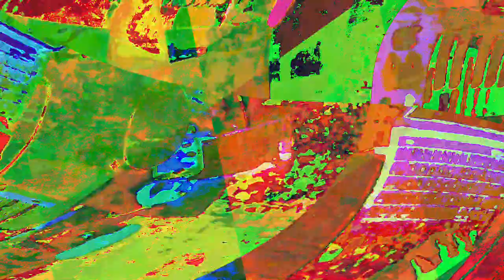[EPILEPSY WARNING] Movie 23 06 02 07h18m32s